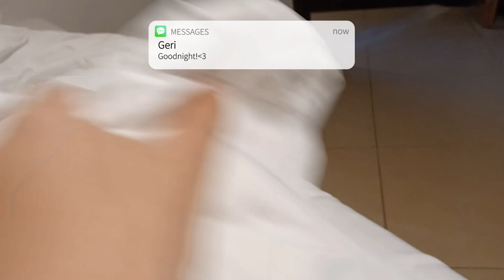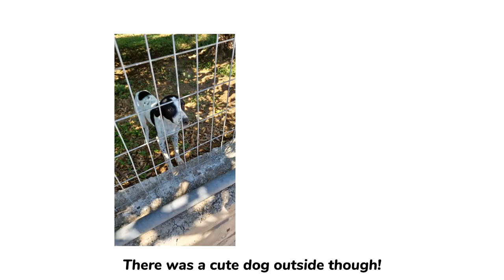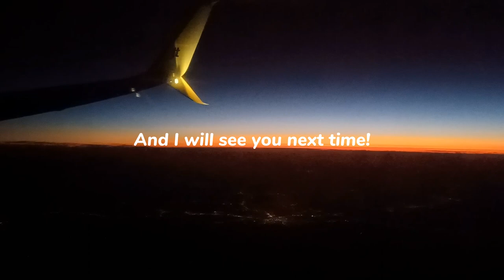Crete vlog | Excursions, food, beaches and more~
*♡* = Hiii~ This is my second and last vlog from Crete. Sorry for the late upload, but more videos will be coming soon in the new year!

｡ﾟﾟ･｡･ﾟﾟ,
　ﾟ･｡･ﾟ